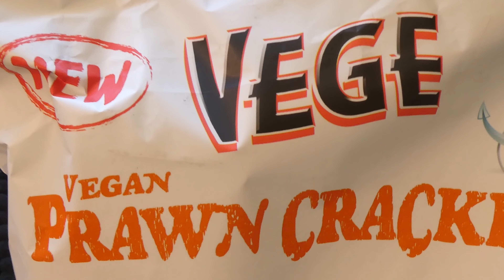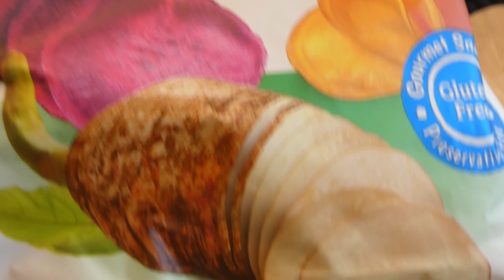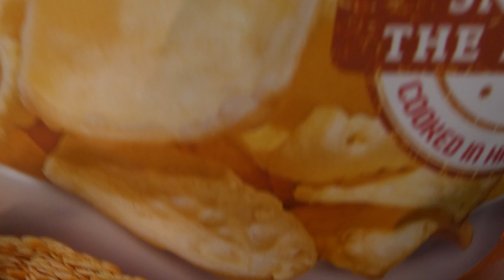ASMR Healthy Chips Eating and ASMR Mukbang Eating Sounds YouTube Video, ASMR Ready to Eat Snacks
Welcome to this asmr snacks eating video, asmr snacking has recently become very popular. Sapidius is eating a wide variety of chips to find out which one taste the best.

This video is part of a ASMR mukbang eating show and whispering asmr videos. Recently eating sounds eating mukbang videos and whisper mukbang asmr YouTube video searches has become very popular on this platform, a well made asmr eating show mukbang YouTube video is just so much fun to watch!

Here at the Sapidius ASMR channel the videos are made more for the sound than the the amount of food it is possible to eat at one time. In any event, I hope you liked the ASMR Mukbang Eating Show video as it was fun to make this video too. So thank you again for watching this video from all the available ASMR mukbang eating sounds YouTube videos on the platform!

If you like this video here below you have the channel playlists to choose more good videos from:

Thank you for supporting the Sapidius ASMR channel :-)!

What exactly is ASMR?
Autonomous Sensory Meridian Response is an experience characterized by static or tingling sensations on the skin,  usually starts and moves on the scalp along the neck and upper spine.

Translated titles:
ASMR ヘルシーチップスの食事と ASMR モクバンの食事音 YouTube ビデオ、ASMR すぐに食べられるスナック

AASMR 건강한 칩 먹기 및 ASMR Mukbang Eating Sounds YouTube 비디오, ASMR 간식을 먹을 준비가 되었습니다.

ASMR Healthy Chips Eating und ASMR Mukbang Eating Sounds YouTube-Video, ASMR Ready to Eat Snacks

ASMR Healthy Chips Eating et ASMR Mukbang Eating Sounds Vidéo YouTube, ASMR Ready to Eat Snacks

ASMR Healthy Chips Eating e ASMR Mukbang Eating Sounds Vídeo do YouTube, ASMR Ready to Eat Snacks

एएसएमआर हेल्दी चिप्स ईटिंग और एएसएमआर मुकबैंग ईटिंग साउंड्स यूट्यूब वीडियो, एएसएमआर रेडी टू ईट स्नैक्स

ASMR Healthy Chips Eating og ASMR Mukbang Eating Sounds YouTube Video, ASMR Ready to Eat Snacks

ASMR Healthy Chips Eating at ASMR Mukbang Eating Sounds YouTube Video, ASMR Ready to Eat Snacks

Makan Keripik Sehat ASMR dan Makan Mukbang ASMR Suara Video YouTube, Jajanan ASMR Siap Makan

ASMR Healthy Chips Eating e ASMR Mukbang Eating Sounds Video YouTube, snack ASMR pronti da mangiare